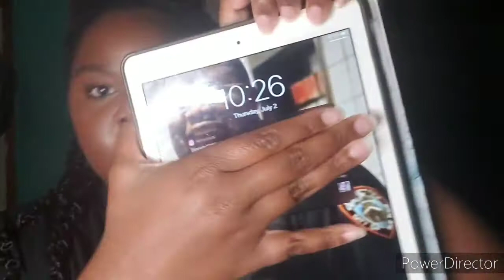Colourpop Pretty Fresh Foundation Review (190)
nellemakeup (makeup page)

Products Used:
Cover FX Mattifying Primer & Acne Treatment
Colourpop Pretty Fresh Foundation -190
Colourpop Pretty Fresh Concealer- 180
Fenty Beauty Pro Filt'r Concealer- 420
DermaBlend Loose Translucent Powder
Laura Mercier Medium/Deep Loose Translucent Powder
Makeup Revolution Splendor Matte Bronzer- Dark
Fenty Beauty Sun Stalk'r Instant Warmth Bronzer- Cocoa Naughty
Fenty Beauty Killawat- Penny4uthots
Elf Primer-Infused Blush- Always Spicy
Artist Couture Diamond Lights Finisher- Diamond Bronze
Clinique Mascara
Colourpop Lip Liner- Cntrl
Artist Couture- Uncensored 2.0 Lip Gloss